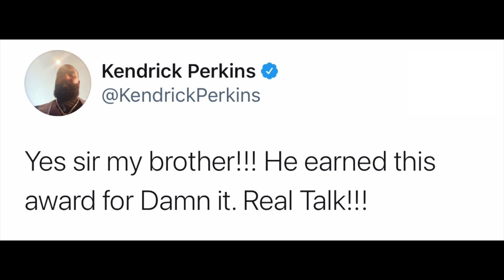NBA Players React to Julius Randle Winning Most Improved Player 2021